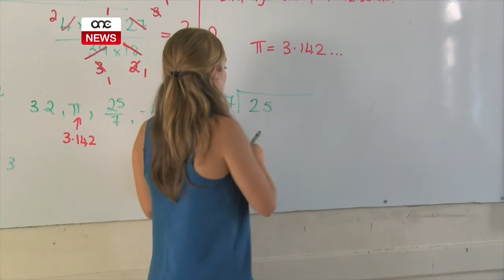LEZZJONIJIET B’XEJN BIEX IKOMPLU JISTUDJAW.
ONE.COM.MT • Il-Ministeru tal-Edukazzjoni reġa qed jorganizza klassijiet tar-revizjoni bla ħlas għal dawk l-istudenti li m’għaddewx mis-suġġetti ewlenin tal-O Levels. Iġifieri l-Matematika, il-Malti, l-Ingliz, il-Bijoloġija u l-Fiżika. L-applikazzjonijiet għal dawn il-lezzjonijiet se jagħlqu nhar it-Tnejn illi ġej fis-siegħa ta’ wara nofsinhar, biex fl-erbgħa u għoxrin ta’ Lulju jibdew il-lezzjonijiet